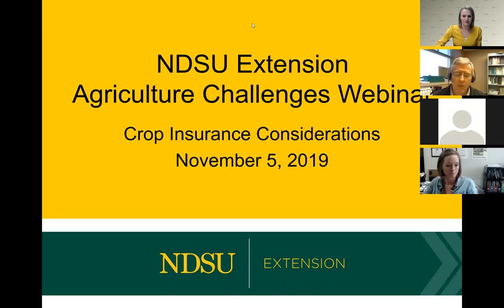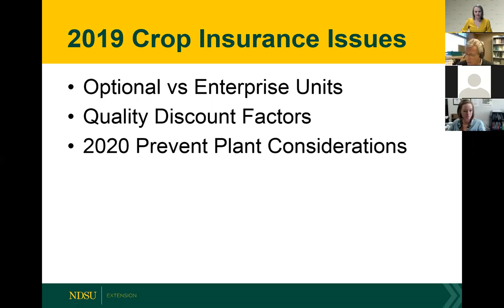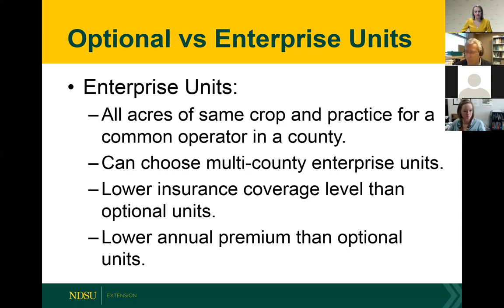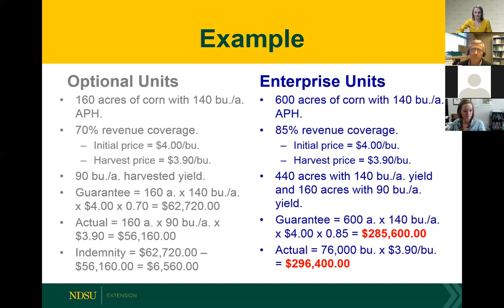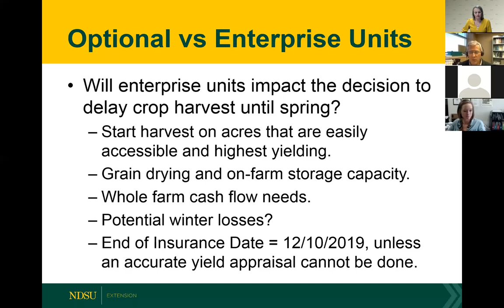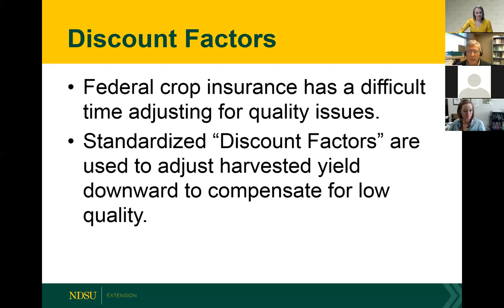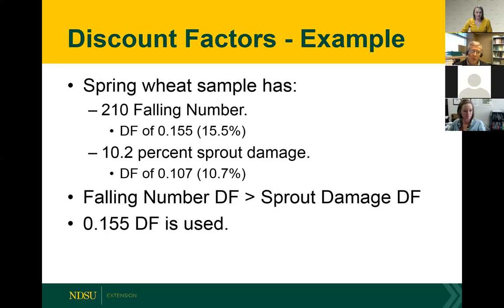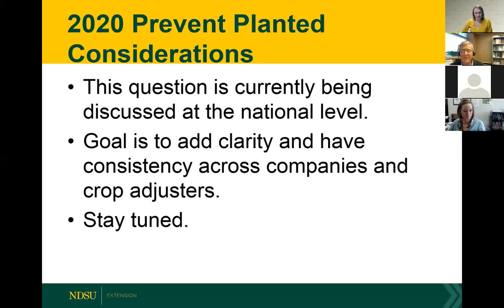Ag Challenges Webinar Insurance 11-05-19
Associate Professor/Crops Economist Frayne Olson discusses crop insurance consideration for the challenging harvest season in ND. Please take this survey after viewing the video